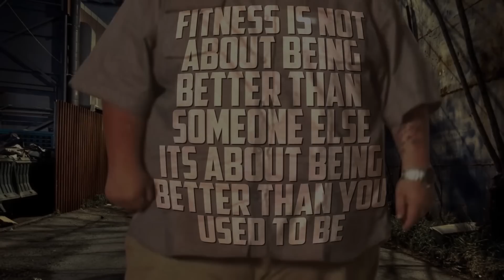Is My Penis Bigger After Losing Weight?